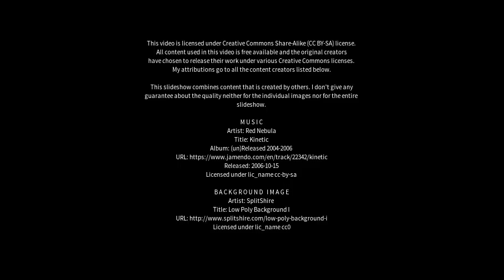Best places to visit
Best places to visit - Zhoucun (China) Best places to visit - Slideshows from all over the world - City trips, nature pictures, etc.